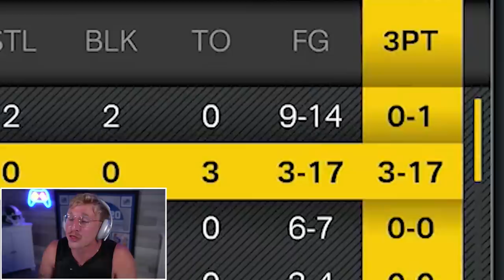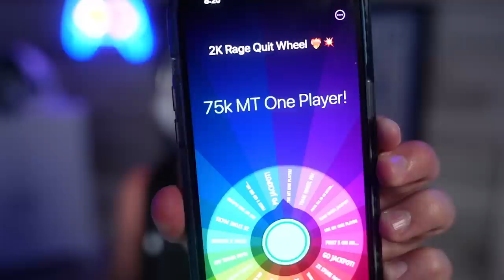Season 2 BEGINS! Wheel of 2K! Ep. #7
after a hard-fought season one, papa meags is back in the saddle for wheel of 2k season 2. a new power up, a new team captain, and a new set of challenges... LFG!